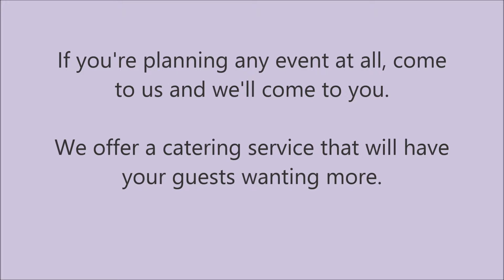Catering in Watsonville, CA - Del Sol Bakery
We have a catering service for any event you're planning. Whether it be an upscale wedding, or just a big get-together, we're here to serve you.

Del Sol Bakery in Watsonville, CA -- if you need a catering service, we're the place to call.

Del Sol Bakery also provides the following foods in Watsonville, CA:

Cakes
Menudo
Flan
Pastry
Tamales
Burrito
Tortas